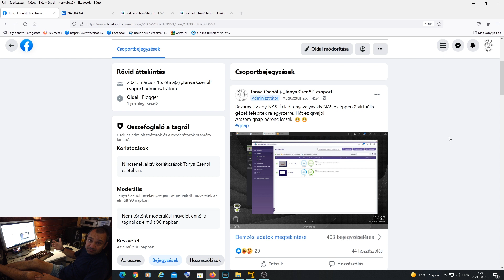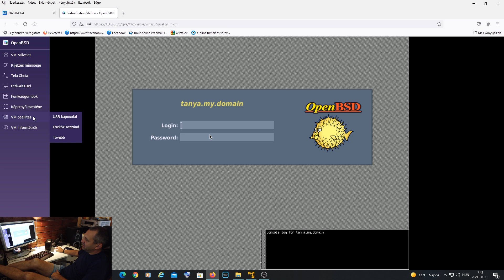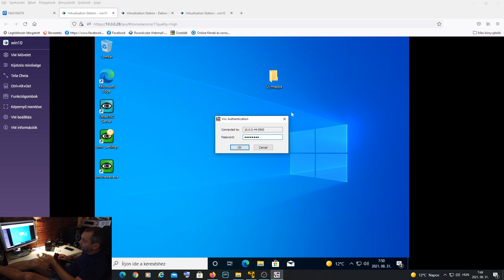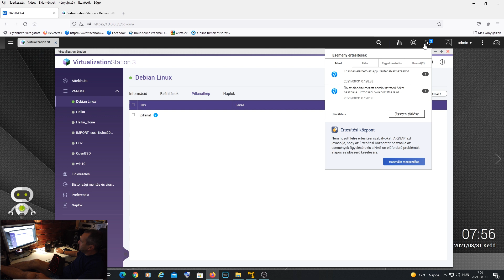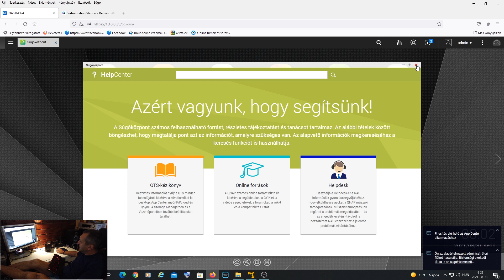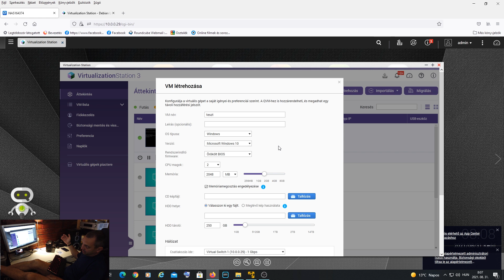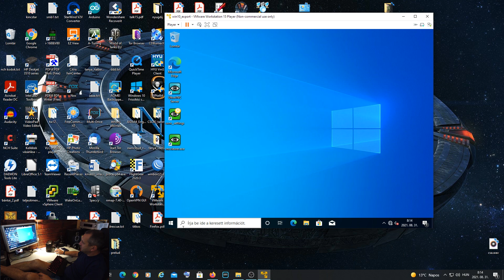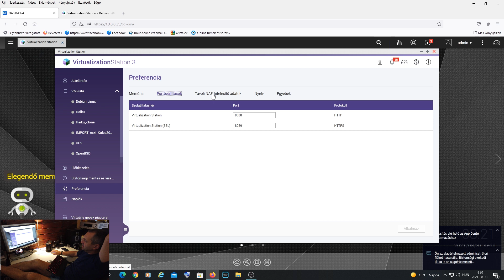NAS mint virtualizációs környezet és host (virtuális gépek ), QNAP TS-251+ NAS 7/3. 2021-08-31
Galéria : nincs

Kivonat:  Ebben a részben a virtualizációs képességeket vettem górcső alá, futtattam OS/2 , BSD , Linux és Windows virtuális gépeket, készítettem pillanatképet és mentést, csináltunk ezekből visszaállást és az importálást és exportálást is megnéztük.
TS-251+